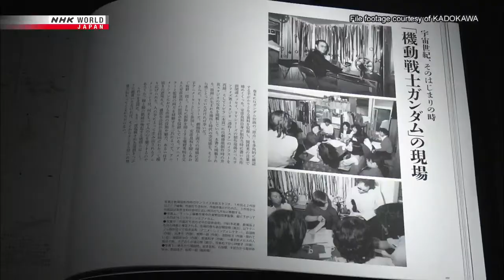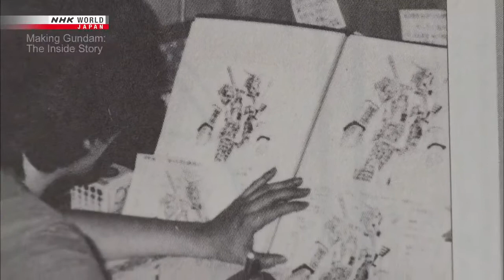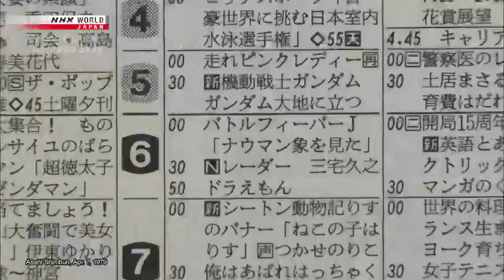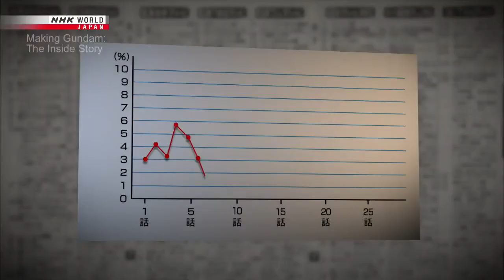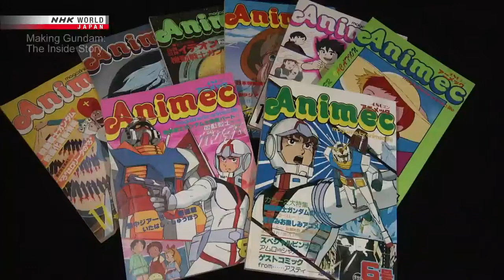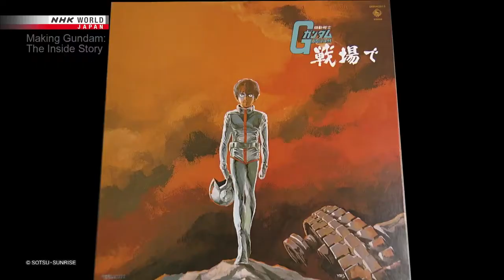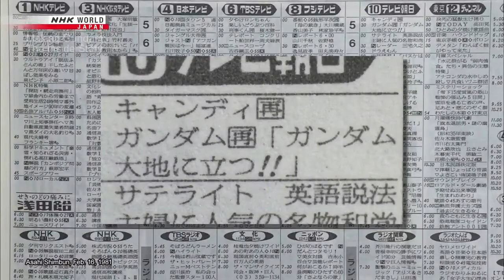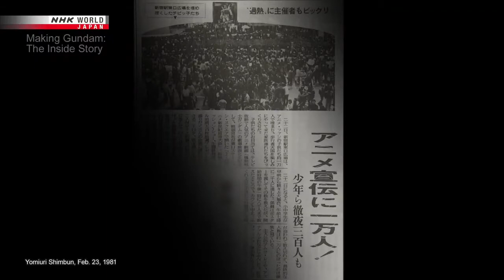Making Gundam: The Inside Story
Originally aired on July 27, 2019, this documentary details the genesis, production and impact of the original Mobile Suit Gundam series.